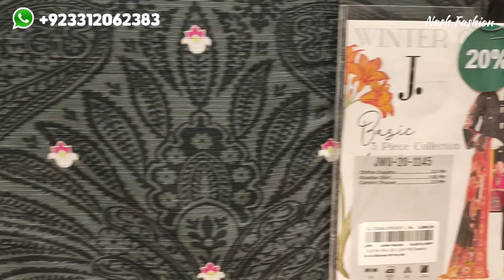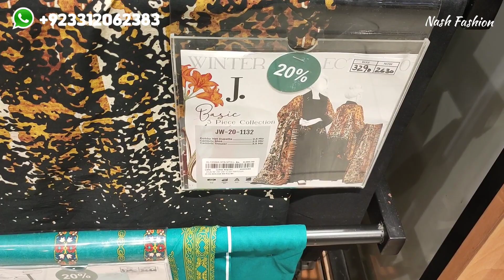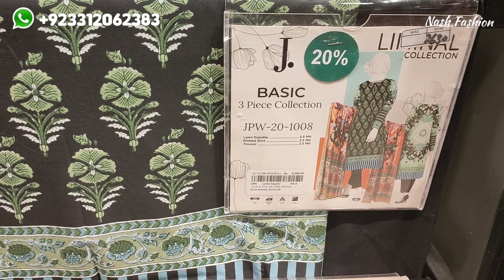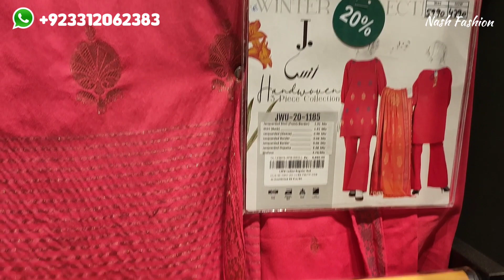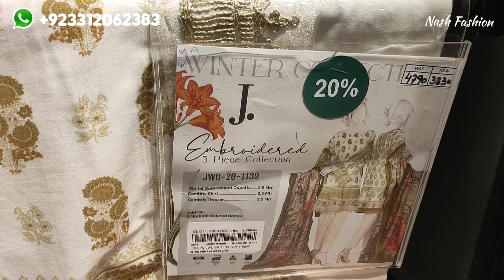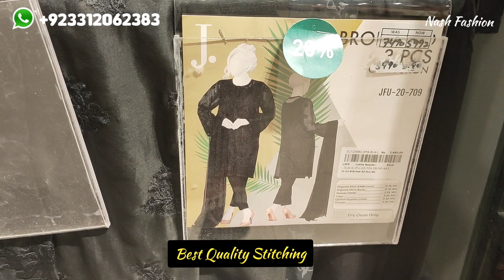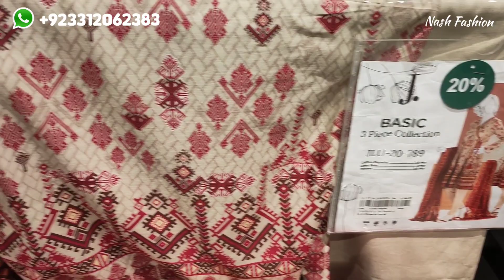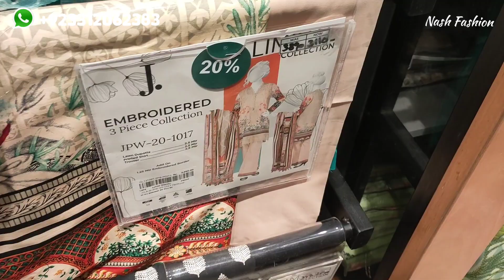J. | Junaid Jamshed Winter SALE 2020-2021 Flat 40% with Price|Unstitched & Stitched Suits|Sale Today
J. Junaid Jamshed Winter SALE 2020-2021 on Jinnah Day.

J. Winter Collection 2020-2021 (Unstitched)
Starting Price Rs.1890

Unstitched (Fabric) 3pcs Suit, 2Pcs Suit, 1 Pcs Suit.
Lawn Dupatta, Chiffon Dupatta, Embroidered, Printed.